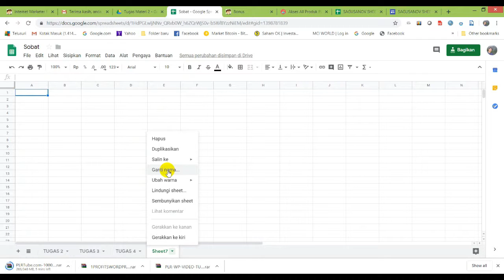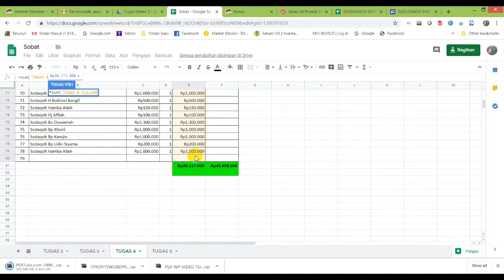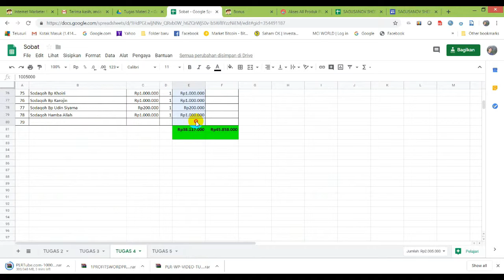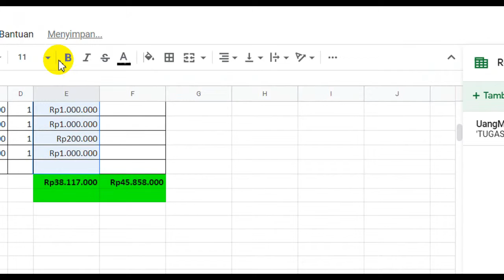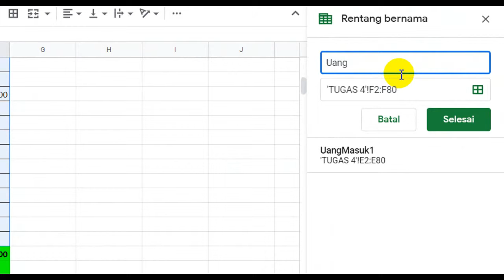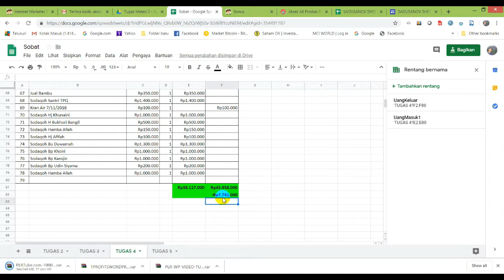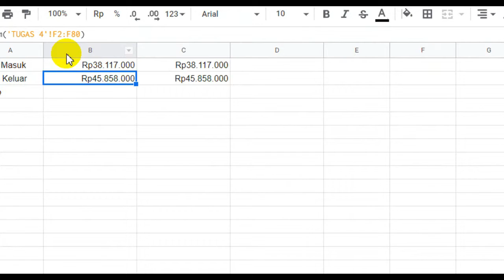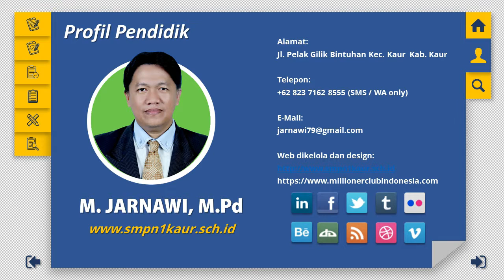Materi 5 Pembuatan dan Pemanfaatan Name Range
1. Buatlah Sheet baru dan beri nama TUGAS 5.
2. Buatlah minimal 3 Name Range dari data yang kita miliki..
3. Implementasikan Name Range tersebut.
4. Selama proses pengerjaan silahkan di rekam menggunakan software video screen.
5.Unggah Video tersebut ke Channel Youtube anda,
7. Klik CHANNEL dan BEL nya.